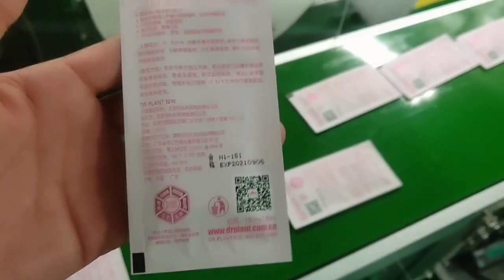DR PLANT Hibiscus flowers soft cleansing wipes making packing machine